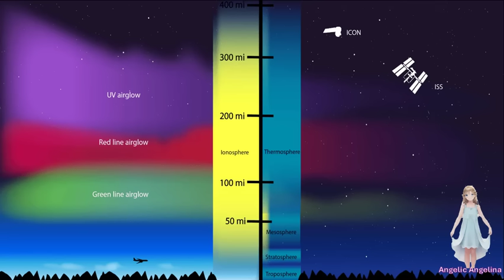Auroras in the US with a strong Geomagnetic Solar Storm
The sun has been in an 11-year solar maximum cycle that peaked on August 2024.  We have seen five nights with Auroras over the past year here in Pennsylvania.  Very rare for us to see them here and the last time was nearly 20 years ago!  So, almost a once in a lifetime chance to see them and we've seen them 5 times!  CRAZY!  :)

The Auroras in May 2024 were purple with white pillars.  The October 2024 Auroras started off red then some green and faint orange and purple.  The November Auroras were rainbow colors!

The purple Auroras are when the solar storm hits the ionosphere in the very high atmosphere up 200 miles.  The reds are storms in the 100 mile to 200 mile up range and the green Auroras are the lowest in the 50 mile to 100 miles up.  So, kind of rare to see all the colors, especially this far south in the U.S.

To track solar storms and when Auroras are possible, for real time updates.

Angelic Angelina.